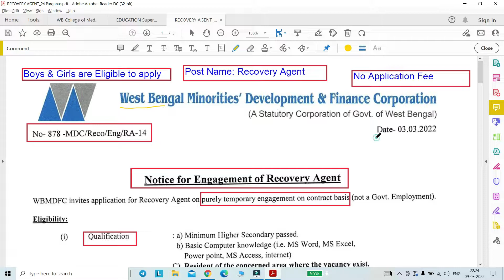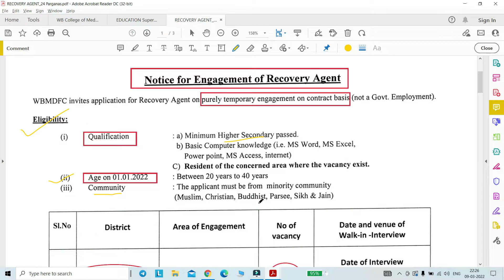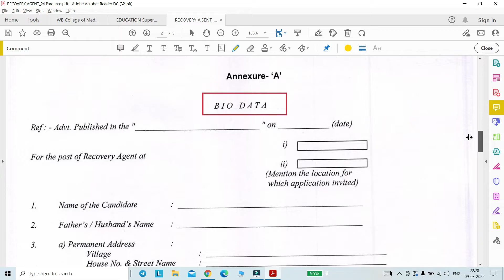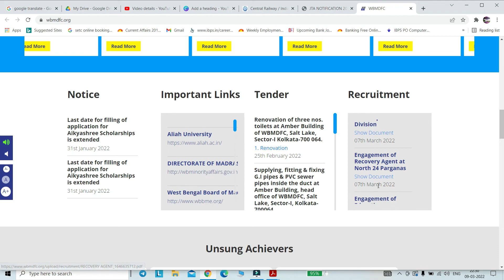Recovery Agent Post|WBMDFC Recruitment 2022|Govt Jobs in West Bengal 2022|12th Pass Vacancy|Group-D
Recovery Agent Post|WBMDFC Recruitment 2022|Govt Jobs in West Bengal 2022|12th Pass Vacancy|Group-D Post

Latest west bengal govt job vacancy 2022

"West Bengal Minorities Development & Finance  Corporation"

Post Name: Recovery Agent
Application Mode : Walk -in -Interview
2. Male & Female can apply

3. Official Website of "West Bengal Minorities Development & Finance Corporation"

4. PDF Link of Application Form

5. PDF link of official Notification

Regards,
Tarun